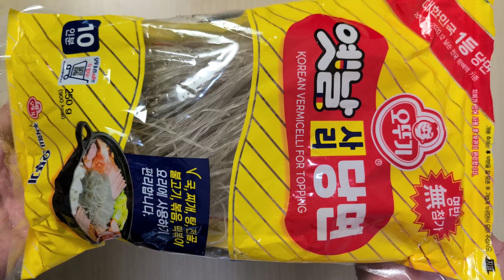お家の材料で焼肉屋さんのユッケジャン行こう🔥